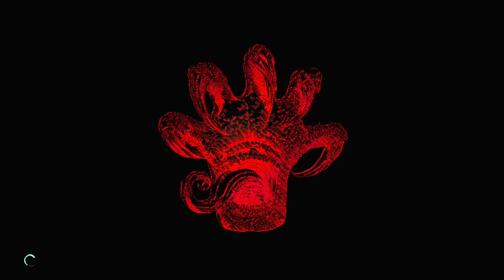DMC5: MO2 - Qliphoth (Nico is a bad driver)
[drives car through brick walls]
"we can't get across this hole"
logic 1